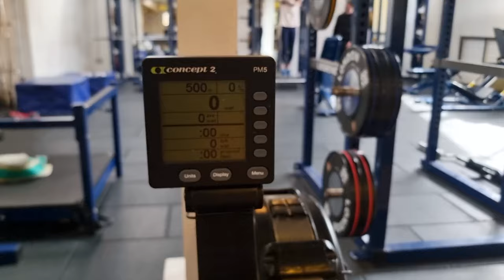1:09.8 500m WORLD RECORD on the Rowing Machine | Phil Clapp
Phil Clapp becomes the first man to complete 500m on the rowing machine in under 1 minute and 10 seconds. He completed 500m in 1 minute 9.8 seconds. Peaking at around 1350 watts and holding on to that as much as as he could to take the world record on the rowing machine.

I have started channel memberships for the yamsquad which brings special perks on Youtube.

Merch is always changing!

If you would like to support me even further.

If you'd like to learn more about the yamsquad or get in touch, head to Yamsquad.com

Camera Gear
Camera - Sony A7iii
Lenses- Sony 24-105mm f4
Sony 28mm f2
Microphone - Rode Video Micro
Phone - Huawei Mate 20 pro
Drone - DJI Mavic Pro
360 Cam (on water footage) - Gopro Fusion
Gopro Hero 5 Black -
Gopro Aluminium skeleton w/ hot shoe mount

Computer Gear
Laptop
Dell g5 -
Desktop
CPU -
Ryzen 1700x (UK)
Graphics card - ASUS RX 580 8gb
HDD - 3tb Barracuda
HDD - 250gb NVME 960 EVO
Ram - Corsair Vengeance 32gb
Motherboard - MSI X370 SLI Plus